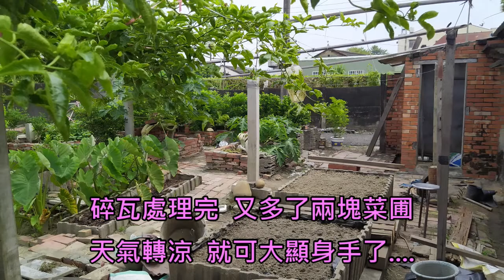[後院整建] 03 這是看台?坐椅?還是躺椅? 至少是減壓的產物...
一堆沉重的舊杉木  一直沒處裡
也就任由其日曬雨淋的
只是原來的用途位置被花圃 菜圃取代了
但還是留下了一小塊休憩的地方
也減輕了環境的壓迫感.